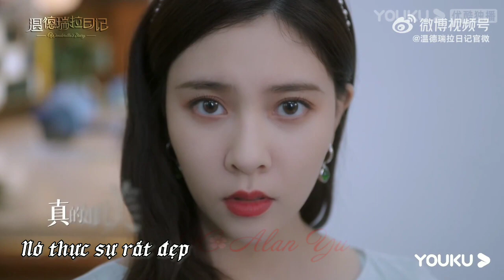Vietsub Trailer Nhật ký Wenderella _ Vu Mông Lung & Tống Nghiên Phi 230213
Nhật ký Wenderella độc quyền phát sóng toàn mạng trên Youku phát hành ngày 13/02/2023.
Credit 温德瑞拉日记官微
Vietsub trailer @fcalanyu_lemon_official2806  [ @fcalanyumenglongvn ]